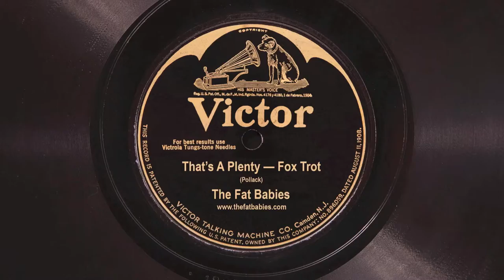That's A Plenty • The Fat Babies (Live at the Green Mill)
The Fat Babies play Ben Pollack's "That's A Plenty" at the Green Mill Cocktail Lounge, in Chicago. Definitely one of the hottest jazz bands! Recorded with a hand-held iPhone.